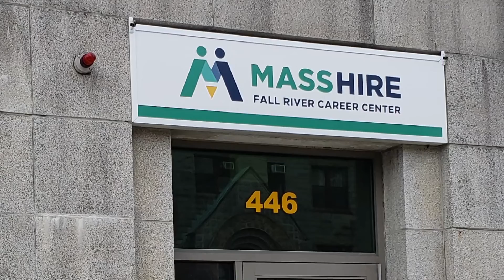Hot Jobs Week of 6-13-2022